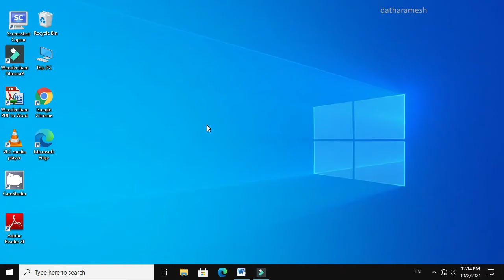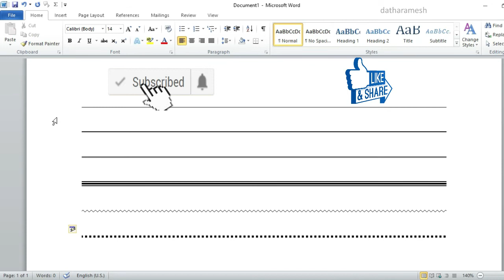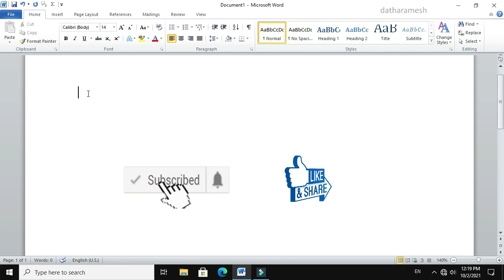Shortcut Key to Draw Straight Lines In MS Word